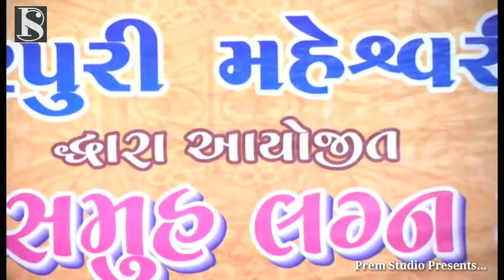મહેશ્વરી સમાજ દાંડિયારાસ || દૂર તી વના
મહેશ્વરી સમાજ દ્વારા યોજાયેલા સમૂહ લગ્નના વીડિયો જોવા માટે આ ચેનલ ને સબસ્ક્રાઈબ કરવાનું ભૂલતા નહીં.
મુન્દ્રા. માંડવી, ગાંધીધામ તેમજ અલગ અલગ જગ્યા ના વિડીઓ આ ચેનલ પર જોવા મળશે.
જો તમને આ વીડિયો ગમી હોય તો વિડિઓ ને લાઈક કરો અને આ વીડિયો ને મીત્રો સાથે શેર કરો.

Videography - Prem studio
Singer- Payalben, Swati, Manjulaben Aaydi,
RaviBhai Lambha and Team